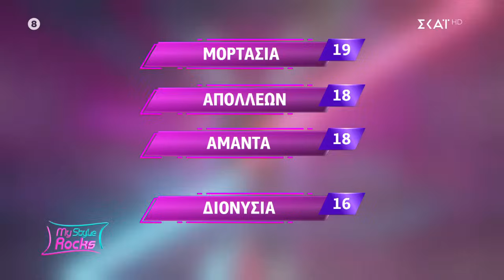Η αγωνία κορυφώνεται: Ποια κοπέλα αποχωρεί πριν το τελευταίο μέρος του τελικού | My Style Rocks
Το My Style Rocks είναι στον ΣΚΑΪ για 6η σεζόν με νέο στυλ και μοναδικές παρουσίες! Η Κατερίνα Καραβάτου, στο τιμόνι της παρουσίασης, υποδέχεται δέκα δυναμικές γυναίκες που μοιράζονται το ίδιο πάθος για τη μόδα αλλά και 3 κορυφαίες προσωπικότητες του χώρου στο ρόλο της κριτικής επιτροπής! Η «κολώνα» του My Style Rocks, Στέλιος Κουδουνάρης και ο αφοπλιστικά ειλικρινής Δημήτρης Σκουλός κάθονται ξανά στη θέση της κριτικής επιτροπής και υποδέχονται τη μοναδική Σοφία Χατζηπαντελή. Οι δέκα διαγωνιζόμενες θα επιμελούνται την εμφάνισή τους παρουσιάζοντας καθημερινά ένα outfit που βασίζεται σε δικό τους concept. Κάθε κύκλος εμφανίσεων ολοκληρώνεται με το Gala από το οποίο θα προκύπτει η νικήτρια της εβδομάδας με έπαθλο 2.500 ευρώ ενώ η fashionista με τη χαμηλότερη βαθμολογία θα αποχωρεί.